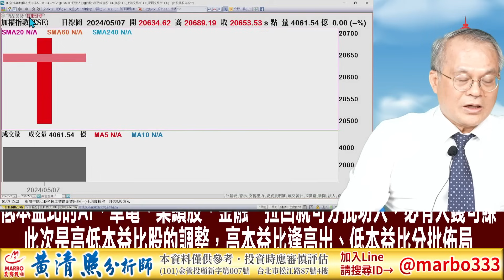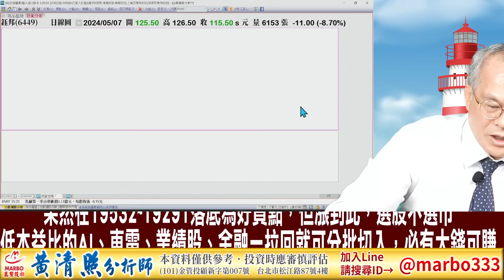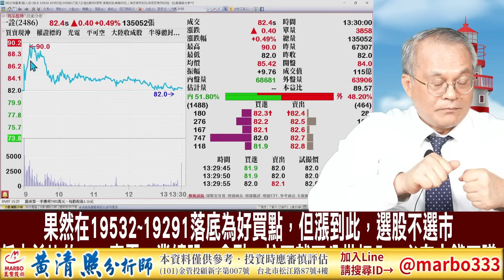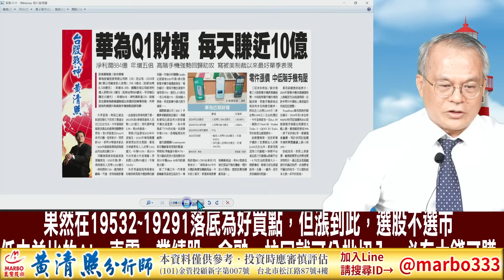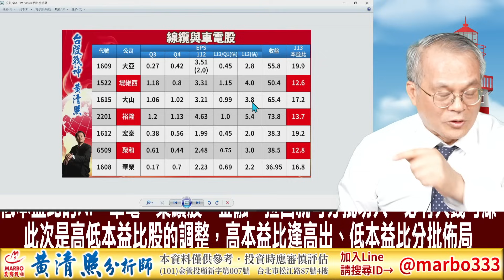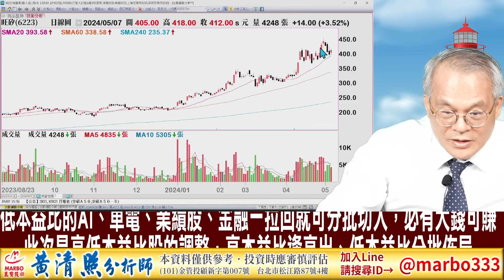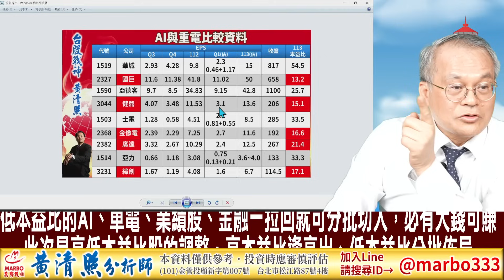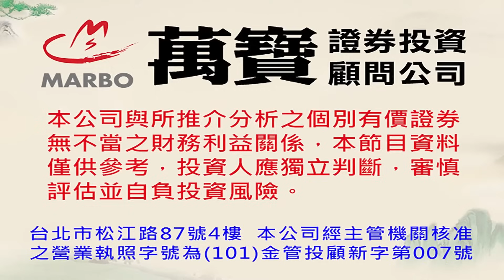113/5/7【照哥開講】所羅門、麗臺高估，引動立隆、泰銘、致伸、聯電、矽格、佳邦、長榮航、裕隆大漲．華城嚴重高估，突顯健鼎、廣達、辛耘、國巨、台光電、旺矽、興勤、貿聯、台達電低估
果然在19532~19291落底為好買點，但漲到此，選股不選市
低本益比的AI、車電、業績股、金融一拉回就可分批切入，必有大錢可賺
此次是高低本益比股的調整，高本益比逢高出、低本益比分批佈局

照哥官方唯一指定專線：
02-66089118